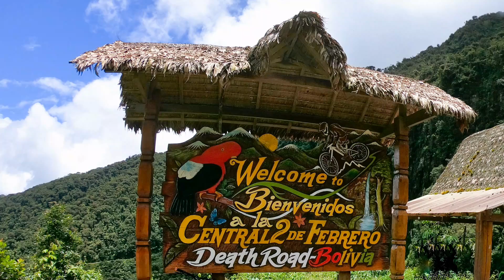Cycling Bolivia's "Death Road"and praying to Pachamama.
Bolivia`s Death Road. Built by prisoners of Paraguay, today it stands in disrepair and landslide prone, however perfect conditions for a mountain bike ride.Weather conditions drastically change according to the area and 4700 meters to 1200 meters altitude change.